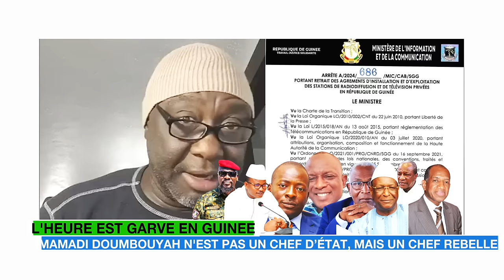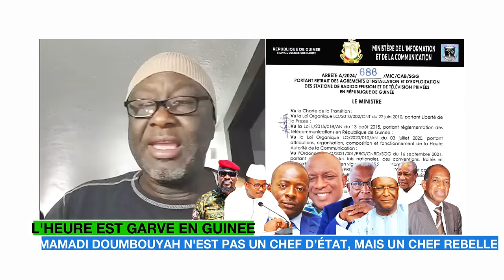MAMADI DOUMBOUYAH N'EST PAS UN CHEF D’ÉTAT, MAIS UN CHEF RE*BELLE